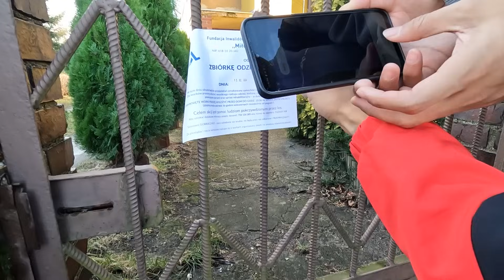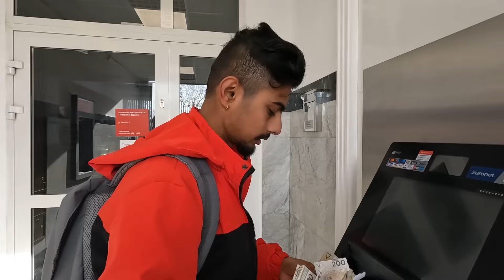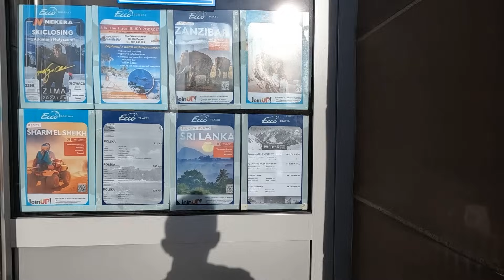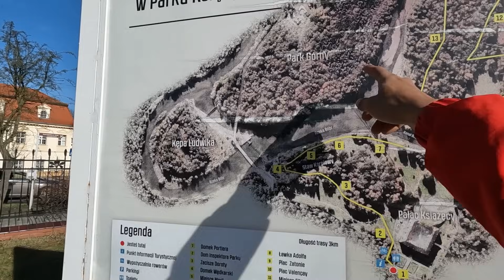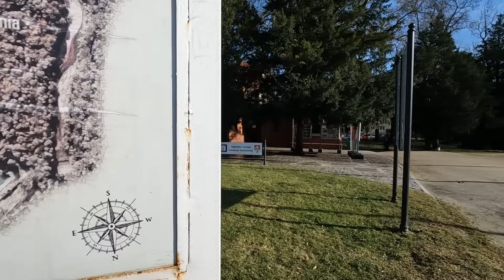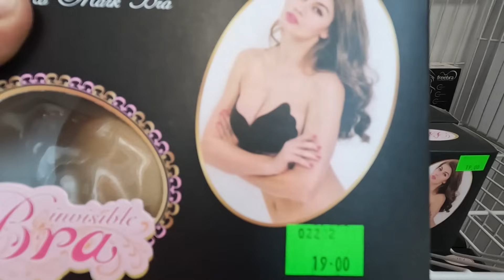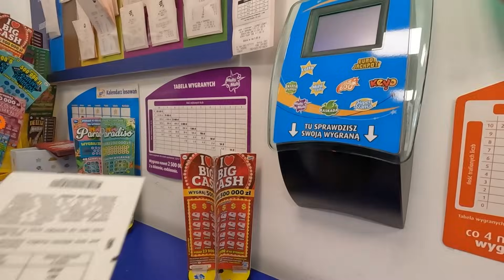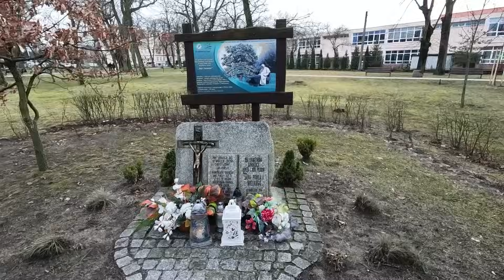First SALARY of 2024 in POLAND ! 2024 Ko Pahilo Salary Thapiyo | Gorkhey Vlog 398 | Prawesh Upreti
New Salary In POLAND 2024 ! पोल्याण्डमा कमाई कति हुँदैछ २०२4 मा ? Good News Nepali Working in Poland